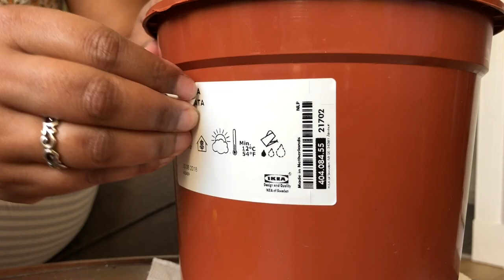HOW TO DECORATE OLD FLOWER POTS INTO NEW || DIY FOR HOME DECOR || CRAFT IDEAS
Of recently many of you hve asked to share DIY videos with you and here I am.
This video is all about making a beautiful flower pot from a wasted old one. It happens a lot of time that the pot we bring the plant in is thrown away as it is not attractive or not beautiful enough to be considered as a decorative item. However, I will show you how to turn these into magnifecant decorative piece. The materials I would need today are 1) Old plastic flower pot 2) Coulours 3) Glue gun 4) pompoms . Yes, with these four items only I will show you a cute and easy DIY decorative flower pot for your home.
So enjoy my video and do let me know know you like it by commenting.

Glue Gun

My other DIY Videos :
DIY Home Decor: